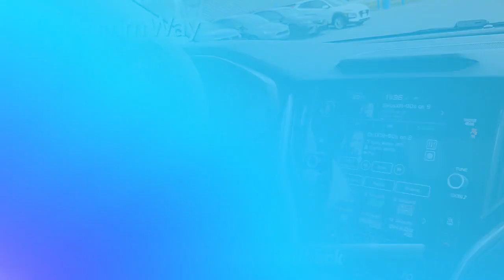Used 2020 Subaru Outback Limited XT, Greencastle, PA 5361P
Antrim Way Honda

200 S Antrim Way
Greencastle, PA 17225